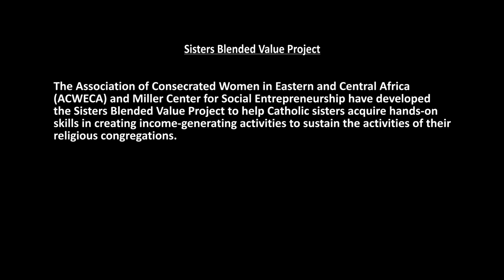Sisters Blended Value Project puts Ugandan sisters on the road to self-reliance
Little Sisters of St. Francis of Assisi in Uganda start an egg farm after getting a kick-start from an entrepreneurial collaboration.